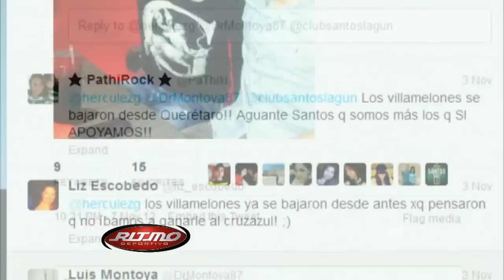Ritmo Deportivo | Hérculez Gómez | Telemundo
Video Oficial de Telemundo Ritmo Deportivo. Hérculez Gómez platica con Sammy Sadovnik sobre sus comienzos en el fútbol y su particular manera de estar conectado con la fanaticada.

Ritmo Deportivo
Te trae las mejores noticias y eventos relacionados con Deportes.